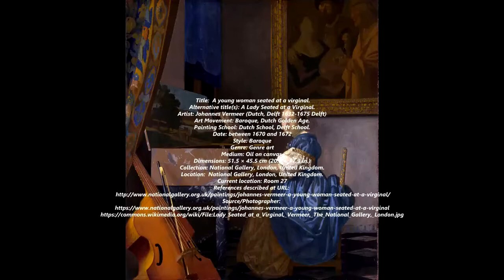Johannes Vermeer (Dutch, 1632-1675) - Paintings in the National Gallery, London, United Kingdom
Johannes Vermeer (Dutch, 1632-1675) - Paintings by Johannes Vermeer in the National Gallery, London, United Kingdom.

Johannes Vermeer (Dutch, 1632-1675) was a Dutch painter who specialized in domestic interior scenes of middle-class life. He was a moderately successful provincial genre painter in his lifetime but evidently was not wealthy, leaving his wife and children in debt at his death, perhaps because he produced relatively few paintings.

Vermeer worked slowly and with great care, and frequently used very expensive pigments. He is particularly renowned for his masterly treatment and use of light in his work.

Vermeer painted mostly domestic interior scenes. "Almost all his paintings are apparently set in two smallish rooms in his house in Delft; they show the same furniture and decorations in various arrangements and they often portray the same people, mostly women."

He was recognized during his lifetime in Delft and The Hague, but his modest celebrity gave way to obscurity after his death. He was barely mentioned in Arnold Houbraken's major source book on 17th-century Dutch painting (Grand Theatre of Dutch Painters and Women Artists), and was thus omitted from subsequent surveys of Dutch art for nearly two centuries. In the 19th century, Vermeer was rediscovered by Gustav Friedrich Waagen and Théophile Thoré-Bürger, who published an essay attributing 66 pictures to him, although only 34 paintings are universally attributed to him today. Since that time, Vermeer's reputation has grown, and he is now acknowledged as one of the greatest painters of the Dutch Golden Age. Like some major Dutch Golden Age artists such as Frans Hals and Rembrandt, Vermeer never went abroad. And like Rembrandt, he was an avid art collector and dealer.

It is unclear where and with whom Vermeer apprenticed as a painter. There is some speculation that Carel Fabritius may have been his teacher, based upon a controversial interpretation of a text written in 1668 by printer Arnold Bon. Art historians have found no hard evidence to support this. Local authority Leonaert Bramer acted as a friend, but their style of painting is rather different. Liedtke suggests that Vermeer taught himself, using information from one of his father's connections. Some scholars think that Vermeer was trained under Catholic painter Abraham Bloemaert. Vermeer's style is similar to that of some of the Utrecht Caravaggists, whose works are depicted as paintings-within-paintings in the backgrounds of several of his compositions.

On 29 December 1653, Vermeer became a member of the Guild of Saint Luke, a trade association for painters. The guild's records make clear that Vermeer did not pay the usual admission fee. It was a year of plague, war, and economic crisis; Vermeer was not alone in experiencing difficult financial circumstances. In 1654, the city suffered the terrible explosion known as the Delft Thunderclap, which destroyed a large section of the city. In 1657, he might have found a patron in local art collector Pieter van Ruijven, who lent him some money. It seems that Vermeer turned for inspiration to the art of the fijnschilders from Leiden. Vermeer was responding to the market of Gerard Dou's paintings, who sold his paintings for exorbitant prices. Dou may have influenced Pieter de Hooch and Gabriel Metsu, too.

0:08 / 5:55